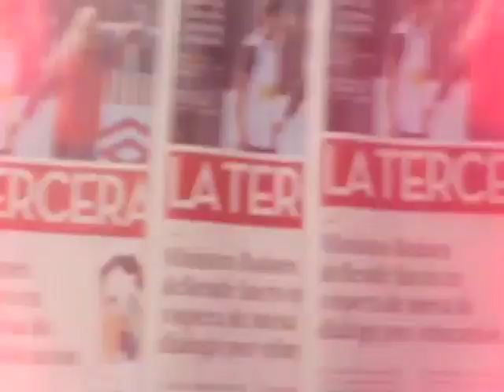Colo Colo superó a la UC como visita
El técnico de Colo Colo reconoció que fueron superados en la primera etapa, pero destacó que lograron reaccionar. El DT agregó que en "tenemos que seguir por este camino, tenemos que tener el protagonismo, esto es lo que quiero de Colo Colo".